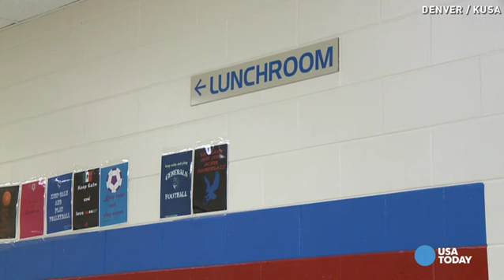School secretary saves choking boy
A middle school secretary saved a student's life after she noticed he was choking during lunch. VPC